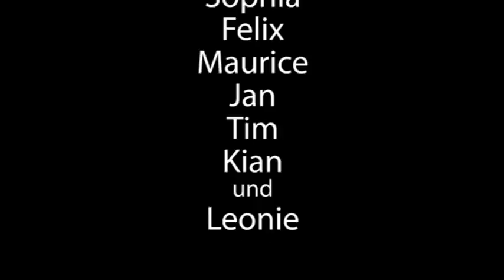KIKS 2015 - Der Kameradieb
Ein Trickfilm produziert auf dem KIKS Festival 2015 von 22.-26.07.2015 in München. Ein Projekt von PA/SPIELkultur e.V.